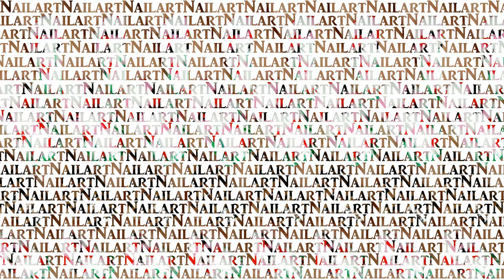#136 ~Picnic nails~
***INFO***

If you feel inspired by this look and recreate it, I would love to see what you did! If you have instagram, just use the hashtag lookdutchnailss and I will see your design! :D